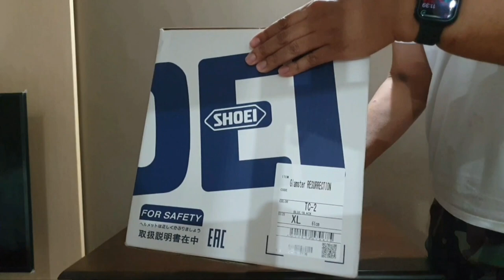Helmet | Shoei Glamster Resurrection TC-2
Shoei Glamster Resurrection TC-2 from Japan